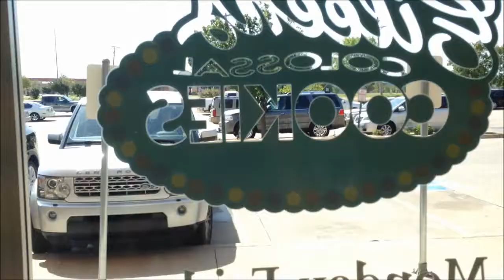A cookie excursion!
Pink Zebra consultants Brett & Roxcee Weber take time out to stop in at Eileen's Cookies to get some treats!